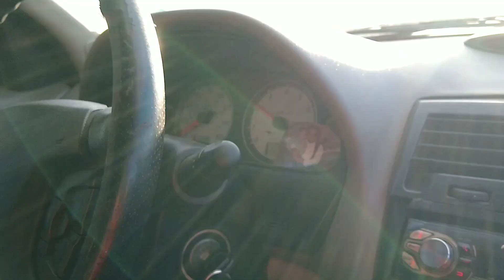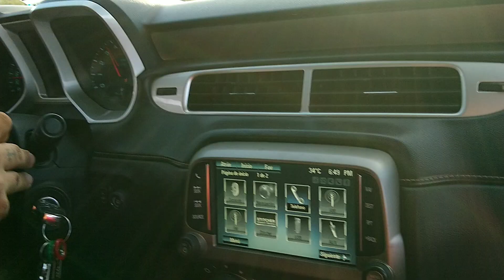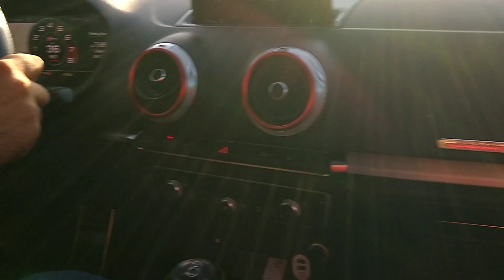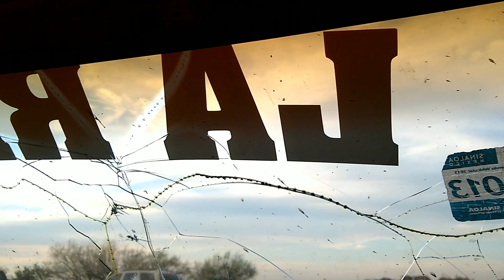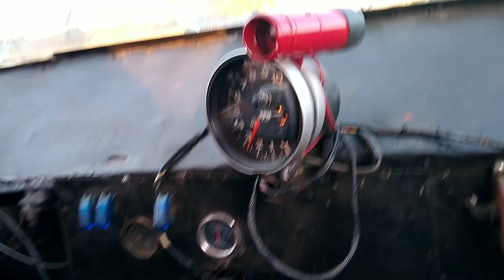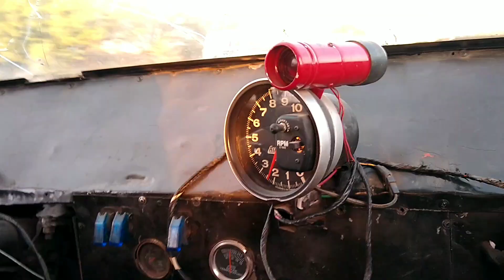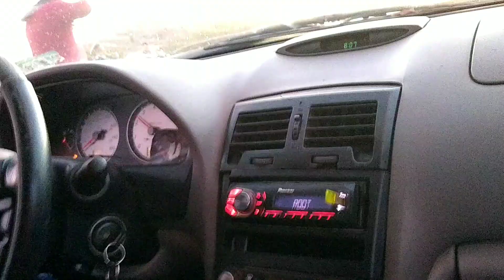ME SUBO A LA RIDÍCULA UNA DE LA CAMIONETA MAS RÁPIDAS DE MOCHIS || SINALOA RACERS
Iniciamos semana espero y tengan un día chingón ✌🏻🏁 lleno de buena vibra le comparto este video del sábado nos subimos a una de la camioneta más rápidas de Mochis La Ridícula 🏁 espero y le guste